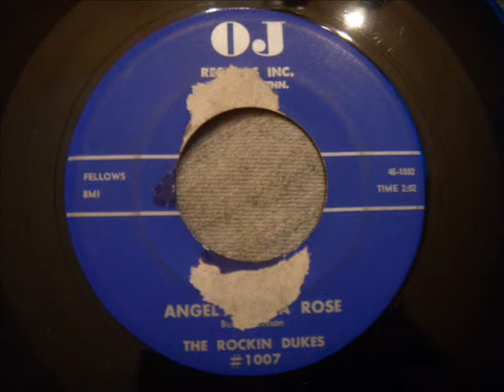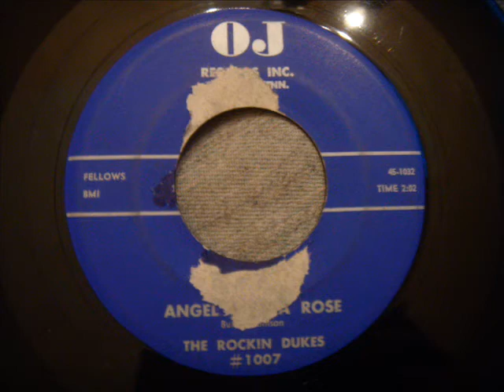Very Rare Atlanta Doo Wop Rockin Dukes An Angel and a Rose 1957 XZ6myGW kls